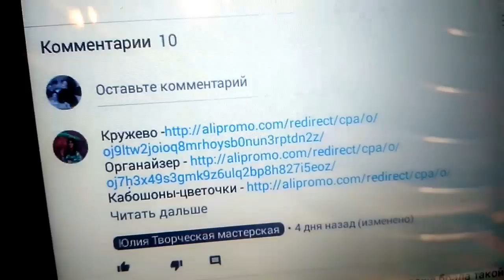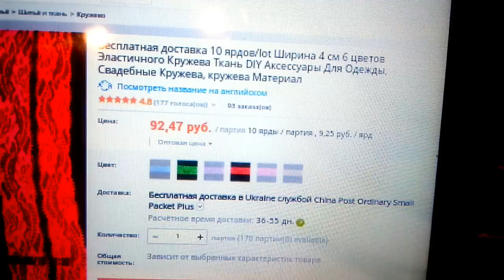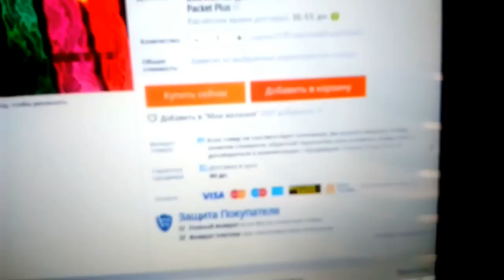По просьбе подписчиков-3 .Как заказать лот после просмотра видео.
Очень красивые и приятные двухсторонняя ленты